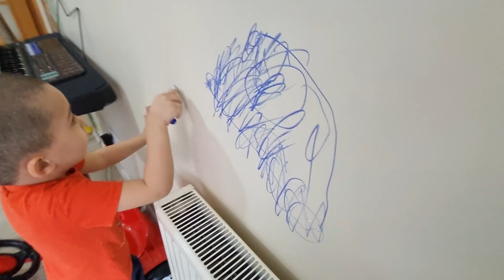جميع المسابح مع نايف ونواف